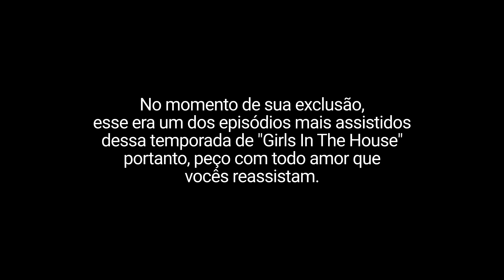Girls In The House - 4.04 - Orégano (Repost)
Honey organiza um jantar com a prefeita Shanna na Pensão da Tia Ruiva com a ajuda de Duny e Alex se prepara para ter um novo visual. Confusões inesperadas estão prestes a acontecer na importante noite.